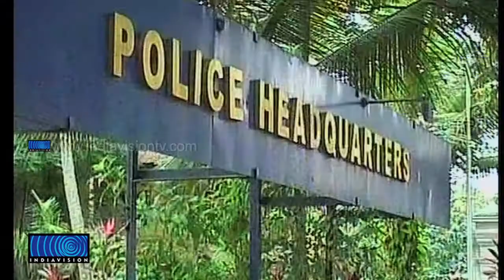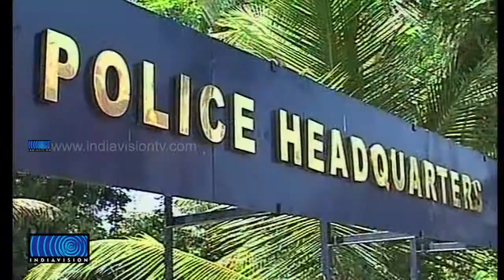Kerala Police At First In Producing Chargesheet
കുറ്റാന്വേഷണത്തിലെ പ്രാഗത്ഭ്യത്തിനൊപ്പം നടപടി ക്രമങ്ങളുടെ നിര്‍വ്വഹണത്തിലും കേരള പോലീസ് രാജ്യത്തിന് മാതൃകയാകുന്നു. 2011-ലെ കണക്കുകള്‍ പ്രകാരം കുറ്റപത്രം സമര്‍പ്പിക്കുന്നതിലും ശിക്ഷാ നിരക്കിലും കേരളം ഒന്നാം സ്ഥാനത്താണ്.